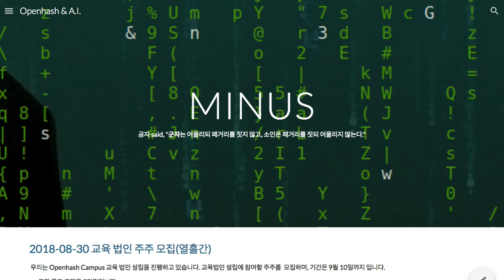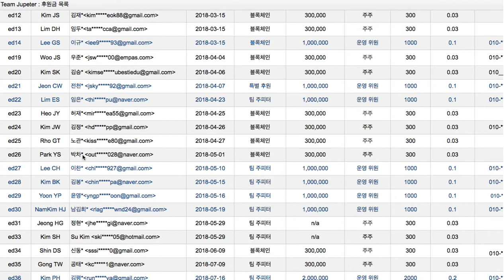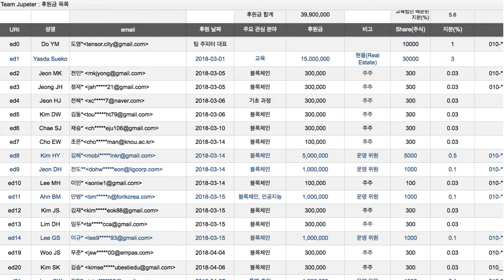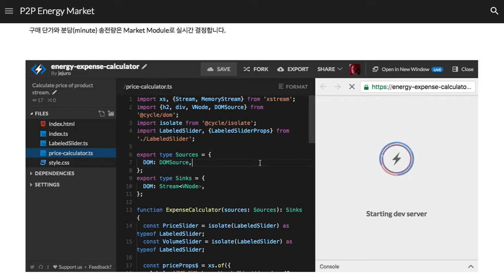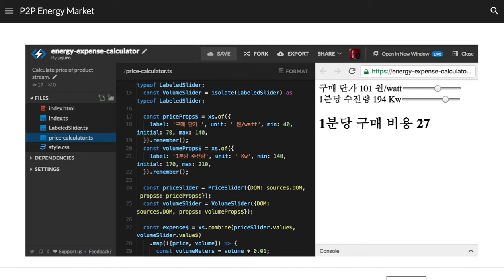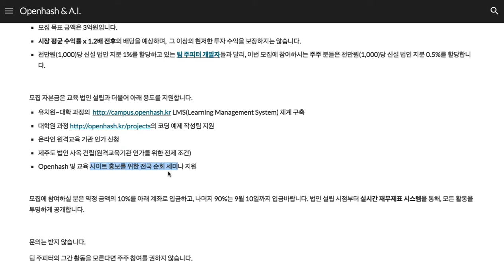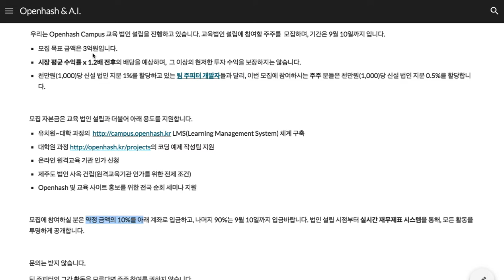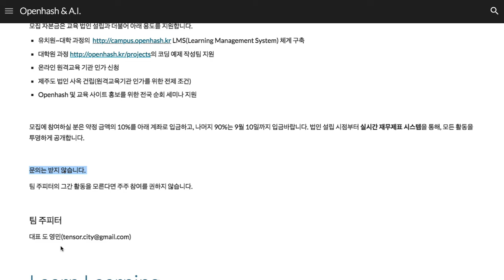[교육 법인] 주주 공개 모집합니다.